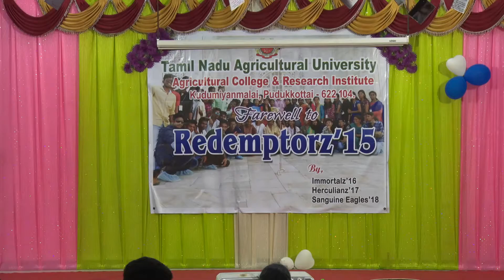Dare by Emaiya, Sandy, Kokila, Deepi, Prabha, Sangeetha Redemptorz2k15 Farewell ACRIKDM I v14of17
Individual video links

Thank you juniors for making us such a wonderful memory!

Mr.S.Kirubhakaran, Immortalz2k16
Mr.K.S.Raajesh, Herculianz2k17
for keeping this footage safe ❤

Special mention to Cameramen who carried camera on their shoulders and covered this entire footage... We know how much skill it takes to cover such footage 📹
This is a memory for lifetime..
Mr.S.Ravivarma, Hz17
Mr.P.Vickyrahul, Sz18